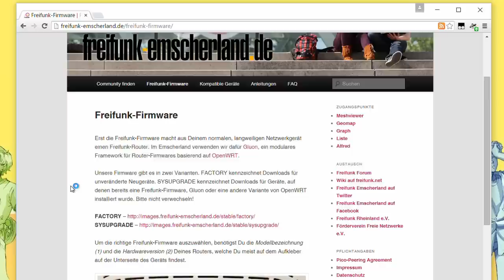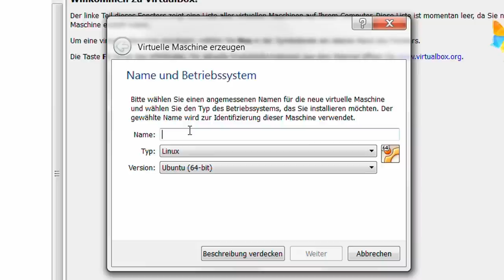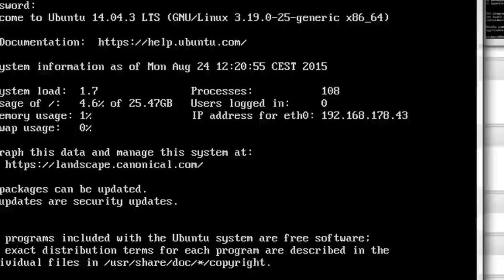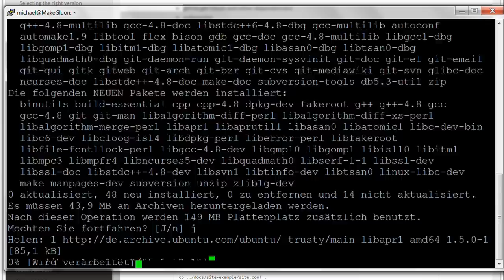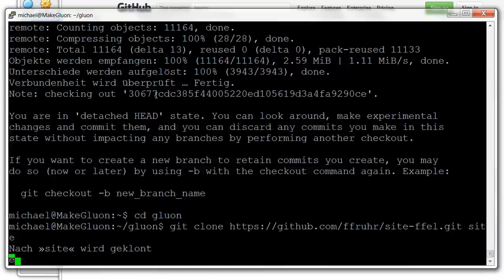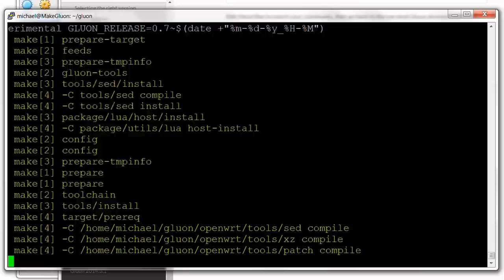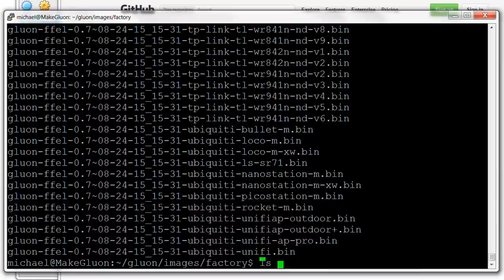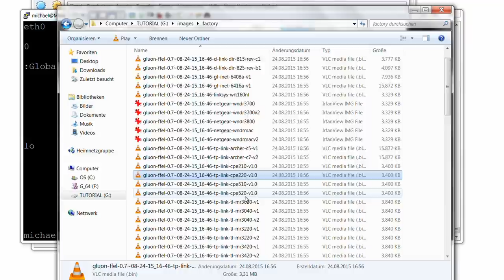Freifunk-Firmware GLUON selbst kompilieren | Tutorial | Freifunkthek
Firmware kann man von der Community-Webseite herunterladen, man kann sich aber auch ein eigenes Gluon mit selbstgewählten Einstellungen kompilieren! Dieses Tutorial richtet sich an Windows-Benutzer. Wir richten uns eine virtuelle Linux-Maschine ein, laden die notwendigen Tools herunter und dann geht es los!

Da wir ein bisschen mit Putty und SSH arbeiten, ist es nicht verkehrt, wenn ihr euch die anderen Tutorials zu dem Thema schon angesehen habt.

CC-BY Michael Herzog // FREIFUNKTHEK

Freifunk-Logo CC-BY Monic Meisler // FREIFUNK.NET